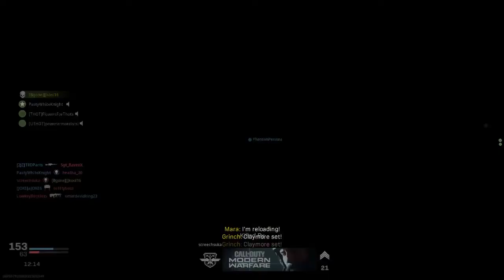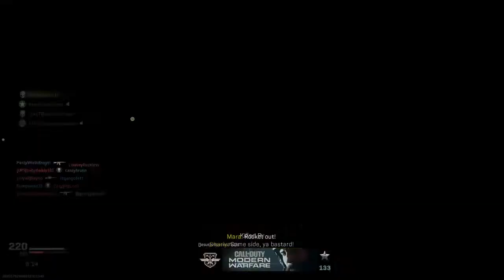Call of Duty®: Modern Warfare®_20191221200939